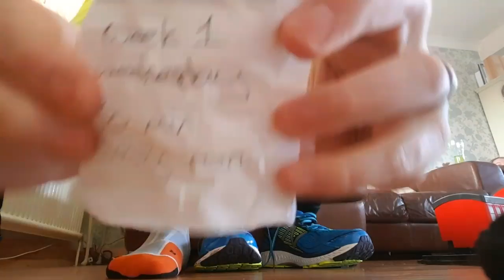Dean Russell London Marathon training week 1 Wednesday VLOG